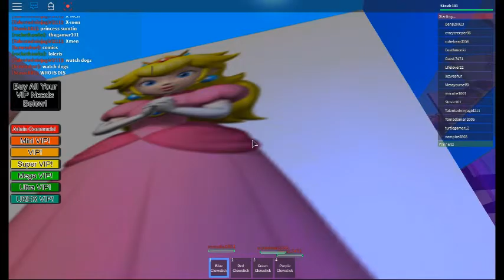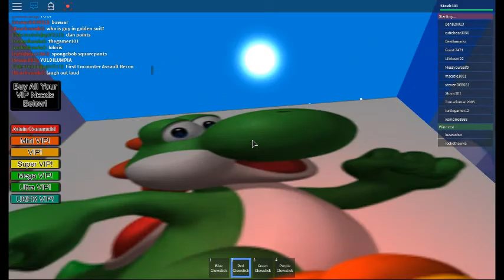NAME THAT FAMOUS CHARACTER PT. 1